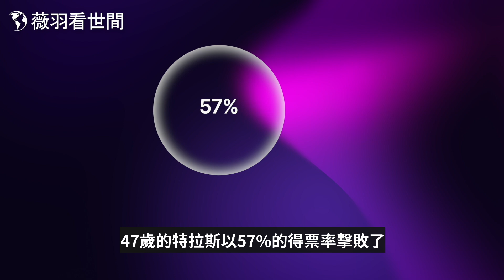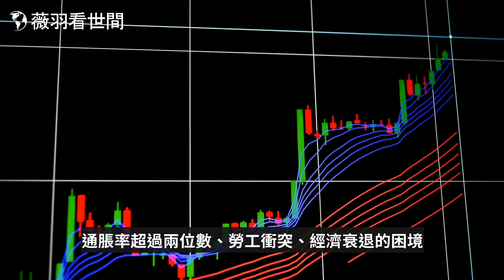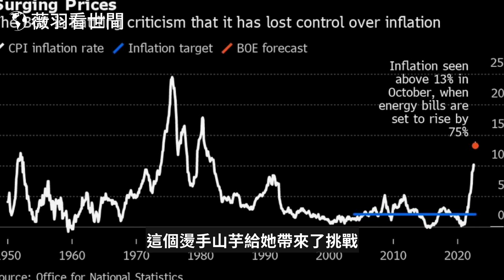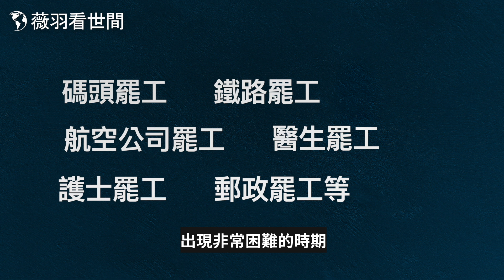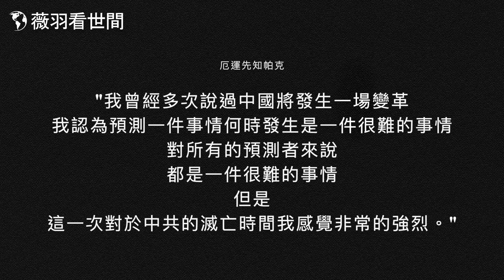厄運先知帕克9月預言：中共今年底或明年初解體，2024是關鍵，香港、西藏、台灣獨立；英國新首相特拉斯更強硬。｜薇羽看世間 第536期 20220906